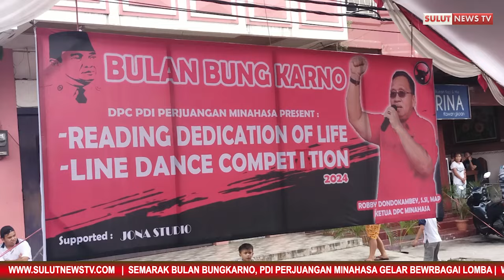Bulan Bung Karno PDI Perjuangan Minahasa Gelar Berbagai Lomba